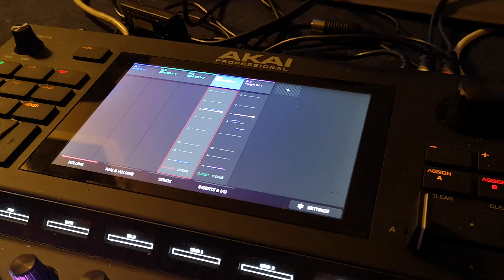Akai Force controlled visuals!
Most probably worlds first Akai Force controlled visuals!